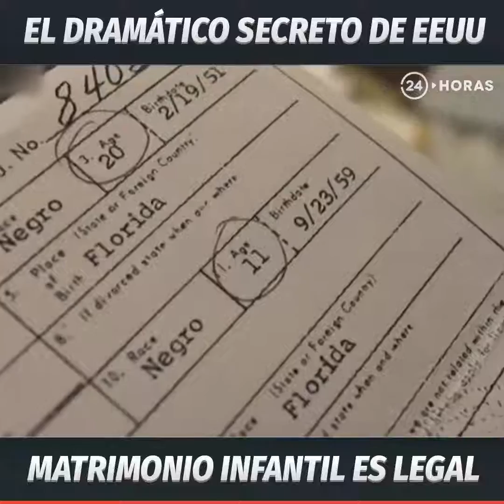LA NIÑES EN EL PAIS DE LA LIBERTAD